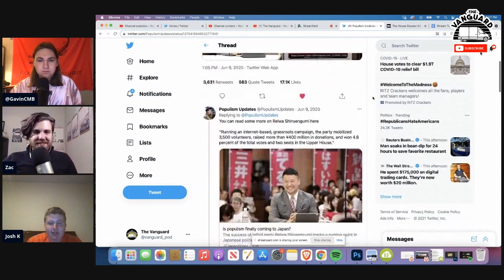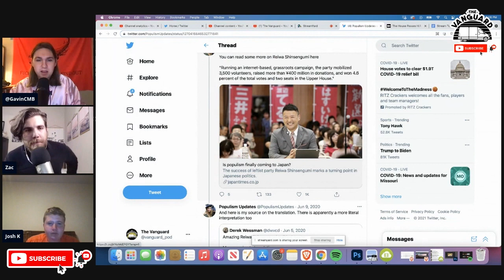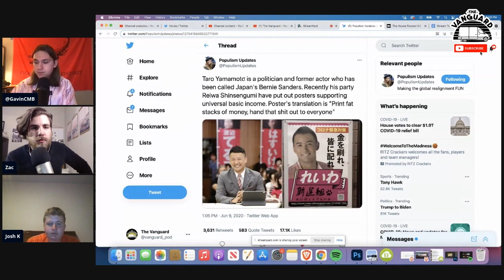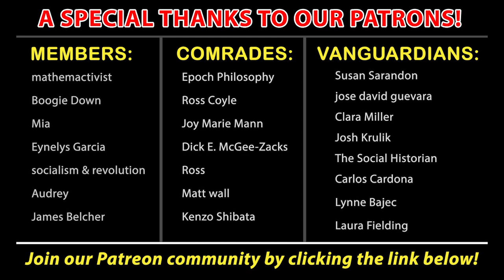Japan's Bernie Sanders: "Print fat stacks of money, hand that sh*t out to everyone"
Taro Yamamoto is a politician and former actor who has been called Japan's Bernie Sanders. Recently his party Reiwa Shinsengumi have put out posters supporting universal basic income. Poster's translation is "Print fat stacks of money, hand that sh*t out to everyone"